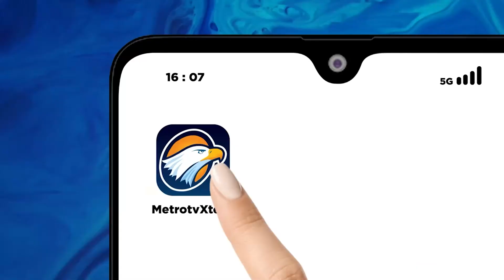Rekonstruksi Peng4ni4y44n Juru Parkir Di Jogja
METRO TV JATENG & DIY, Polisi Menggelar Rekonstruksi Kasus Pengeroyokan Hingga Tewas Di Umbulharjo Kota Yogyakarta 15 Tersangka Yang Dihadirkan Terinspirasi Dari Kasus Pembunuhan Vina Cirebon.